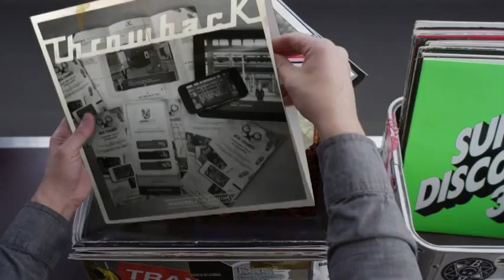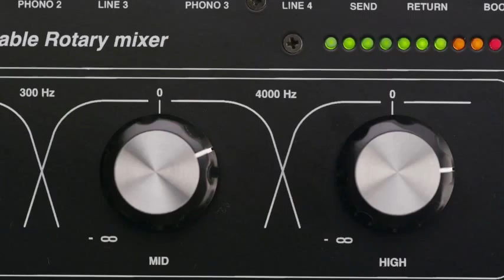Hashtag My Ass - Alain_bonati Record Box